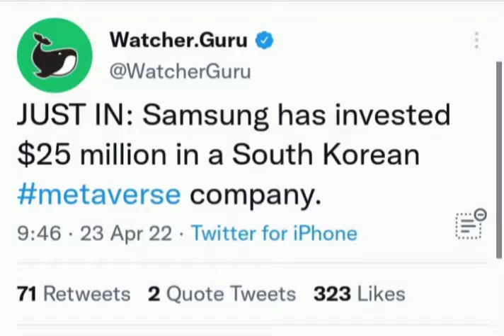Samsung ❤️ invested 25$ million in a South Korean 💜Metaverse💜🤩 Project 💯☑️🤑crypto